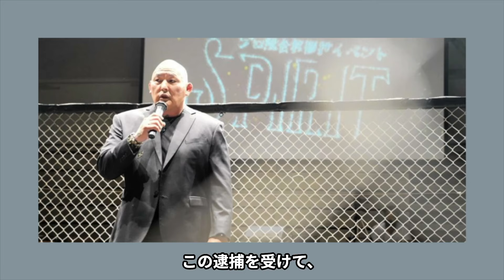【速報】薬物密輸で2度目の逮捕のエンセン井上が漏らした本音がヤバい...反社との関係性や今話題の”ドーピング疑惑”の真相が明らかにされる...”格闘技の闇”が次々と判明...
ここでは、

暴露話を紹介していきます。

今回は、逮捕されたエンセン井上を紹介していきます。